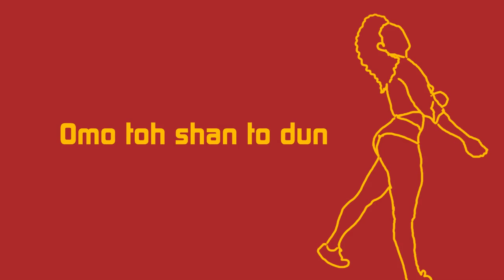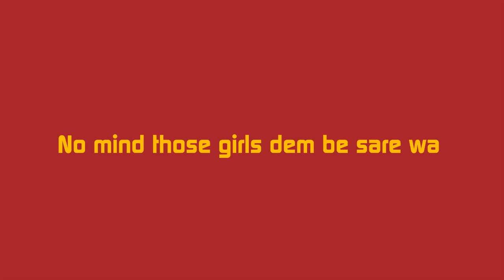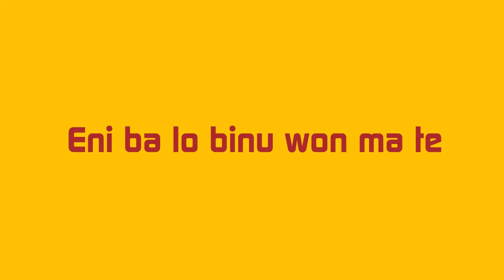Kaj Akinyede - TALENU-Lyrics Video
Kolawole Akinyede Johnson (KAJ) comes out with a different sound "TALENU" produced by Chilly Ace, proving himself a versatile artiste. The American based Nigerian indigenous rapper had his first appearance in the music industry with his previously released music "AMOPE" featuring 9ICE, while the audio and video are still gaining lot of airplays. The rapper who decided to jump on a fast beat, gives us a sweatable dance hall music which is equivalently a banger. Kindly download and share and always keep in touch with KAJ. Instagram@officialkajj